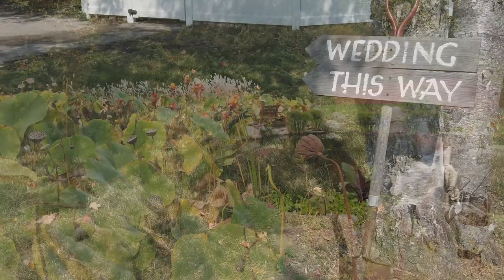Sable Park Weddings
2020 weddings in review